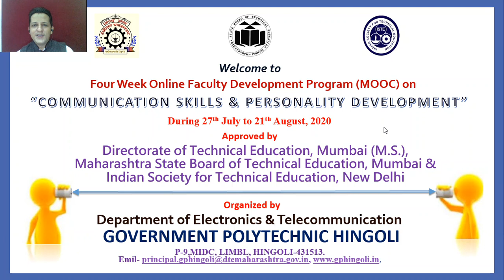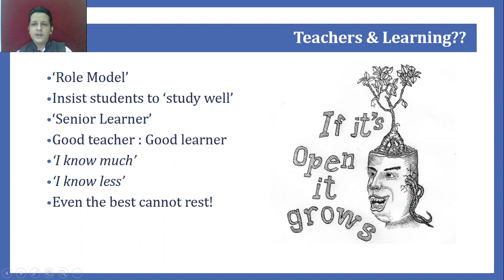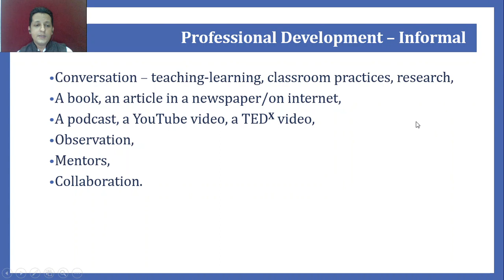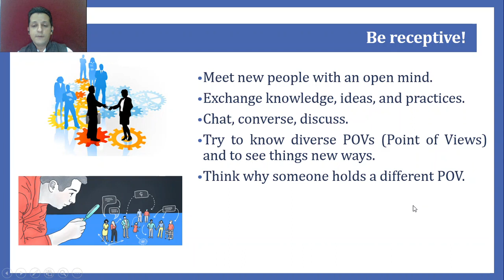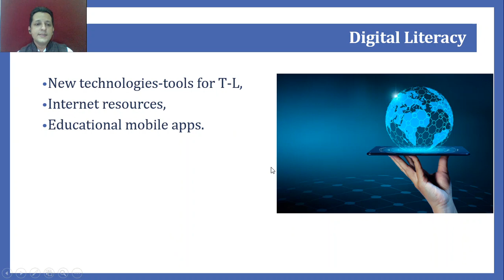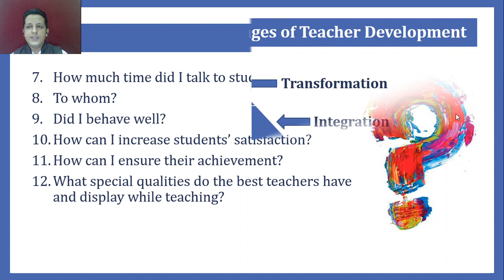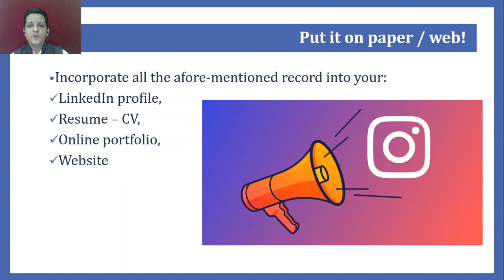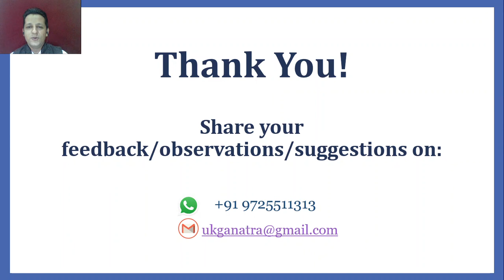Lifelong Learning & Continuing Professional Development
Teachers are rightly considered 'change-agents'. In this connection, it is vital that all teachers take up the zealous spirit for lifelong learning owing to the fast pace at which change has been occurring in the world in general and the education field in particular. CPD (Continuous Professional Development), which is mainly a teacher's own responsibility, can be done in a range of simple ways as elaborated in this session. By taking small steps, it is possible to create 'Teacher Brand' - something that would not only strengthen the credibility and public image of a teacher, but also make him/her feel legitimate proud of being in one of the best professions. You may be fresh or experienced as a teacher, but I am pretty sure you will get something concrete from this session.